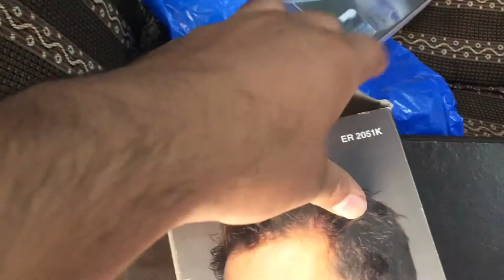KARKHANO MARKET // Baba Wali Kabli Pulao vlog